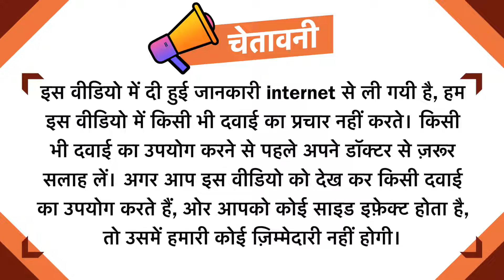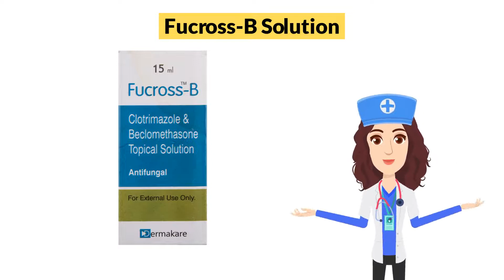Fucross-B Solution Uses in Hindi | Side Effects | Dose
Fucross-B Solution Uses in Hindi | Side Effects | Dosage